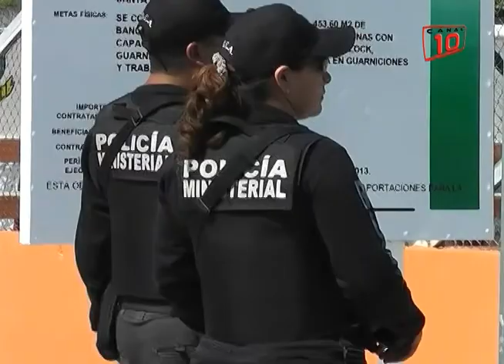Mérida: Nuevas obras para Umán